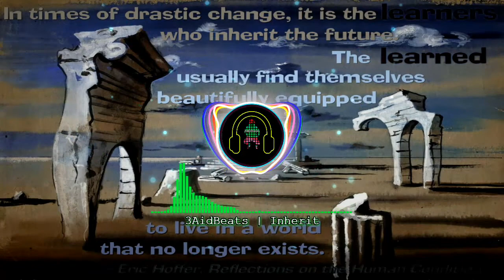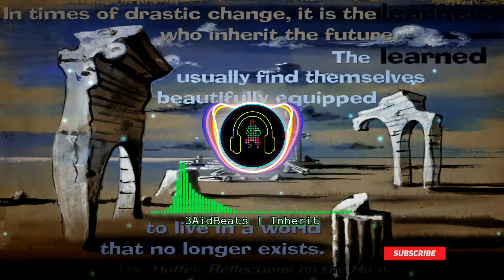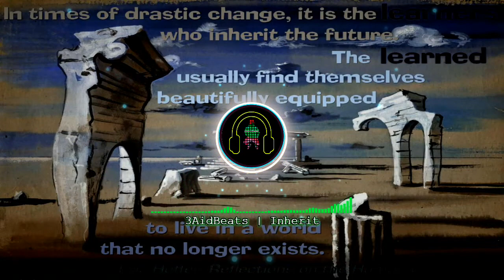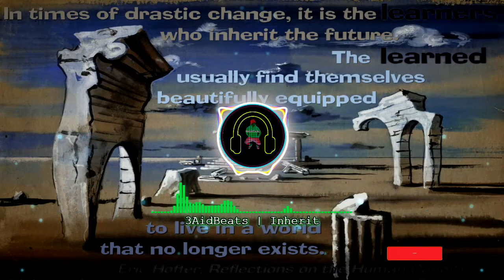[Free] Freestyle Type Beat - "Inherit" [TrapBeat] Instrumental HipHop 2021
Copyright @3AidBeats 2020. Any illegal reproduction of this content in any form will result in immediate action against the person concerned.